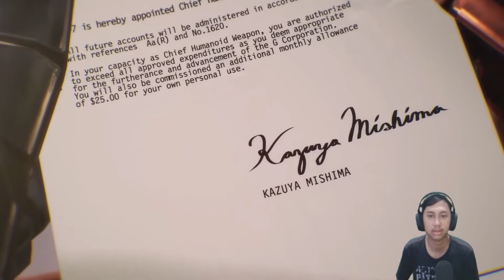Story Mode Tekken 7 Gameplay | Episode Karakter Tekken 7 Part 4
Halo semuanya kembali lagi di channdel fredo_fbi, di video kali ini kita akan memainkan sebuah story mode Tekken 7. Tekken 7 melanjutkan kisah perseteruan keluarga Mishima, yang bermula dari Heihaci, sang kepala keluarga yang melahirkan anak bernama Kazuya. Ternyata, Kazuya menyimpan darah iblis, yang sebenarnya melibatkan banyak petarung yang muncul dalam seri Tekken.

Dalam story mode Tekken 7 kita akan bertarung sendirian, dan bertualang menjadi bermacam-macam karakter. Mode ini berbeda dengan Arcade Mode, yang menuntut pemain bertarung dengan satu karakter dan mengalahkan semua musuh, sampai pada akhirnya berhadapan dengan Heihachi.

Setiap episode karakter Tekken 7 ini menyampaikan sebuah narasi yang mudah dipahami, dan menceritakan dari awal kenapa keluarga ini bertikai satu sama lain, dan hingga akhirnya mencapai klimaks. Tekken memiliki ciri khas cerita yang selalu berlanjut antara game satu dan lainnya. Setelah kita menyelesaikan cerita utama pun kita masih bisa memainkan beberapa cerita tambahan dari beberapa karakter yang ada dalam game ini.

Tekken 7 bisa dibilang merupakan salah satu game fighting dengan mekanisme permainan yang mudah, hal ini bisa terlihat dari gaya combo yang mudah dieksekusi. Ditambah lagi, ada cukup banyak pilihan combo yang sesungguhnya tidak terpaku oleh apa yang sudah muncul dalam daftar combo setiap karakter.

Nah untuk mengetahui story mode Tekken 7 gameplay dan juga setiap episode karakter Tekken 7 silahkan nonton sampai habis videonya dan Jangan lupa untuk di klik like, share dan juga subcribe channel ini ya.

Yuk Bantu donasi dengan cara klik link di bawah :
(Bantu donasi bisa dengan via OVO, Dana, GoPay) Makasih sebelumnya guys ^_^

Email ► fredobennyirawan@ gmail [.]com